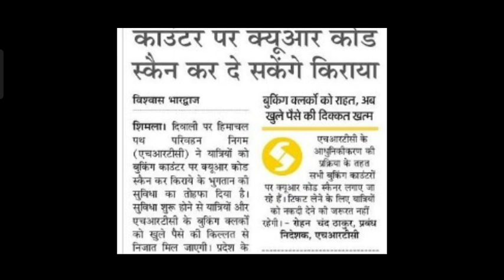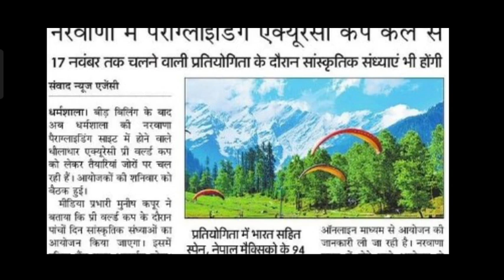Is din होगी प्रवेष परीक्षा,दिवाली तोहफा, नहीं मिला सस्ता राशन, एचआरटीसी